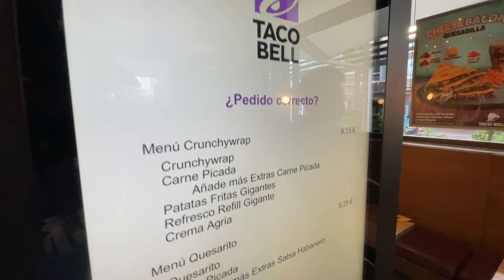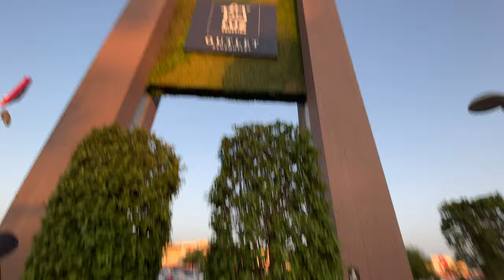Eating at One of the Only Taco Bells in Southern Spain | Jerez de La Frontera, España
In this vlog, me (Jonathan) and my brother (Alexander) visit Luz Shopping Mall in Jerez, Spain. This luxurious and brand new outdoor walking mall features a lot of fast food restaurants as well as outlet shops such as Adidas shops. Join us as we try out one of the only Taco Bells in Southern Spain. (Yes, they have the quesarito here still)